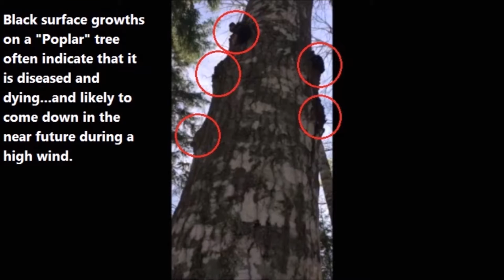How To Recognize When Your Poplar Trees Want To Fall Over - Hunt Ventures Tree Services (HD)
[VIDEO] How To Recognize When Your Poplar Tree Wants To Fall Over: Tell tale signs on the outside of poplar trees that indicate "rot" on the inside. (Poplar trees as per Nova Scotia, Canada)

Hunt Ventures Tree Services includes: Tree Removal, Tree Trimming and Pruning, Wood Chipping and various Chain Saw Services (building lot & right of way clearing) etc...

Located near Tatamagouche, Nova Scotia...we serve an area including Amherst, Oxford, Pugwash, Wallace, Wentworth, Tatamagouche, Truro, River John, Pictou, New Glasgow and all places in between.​